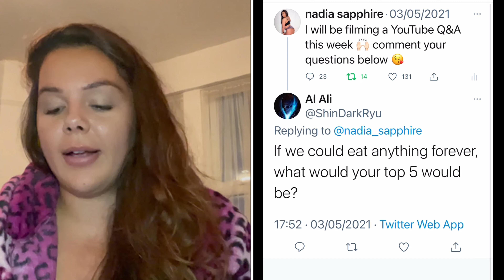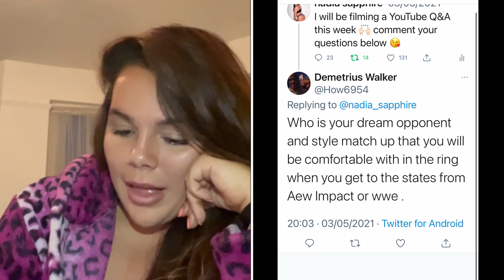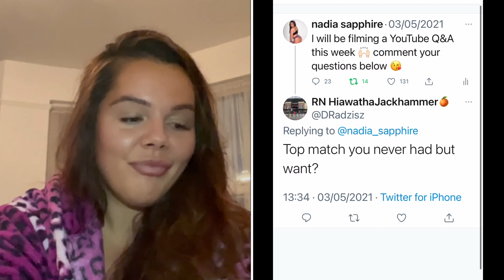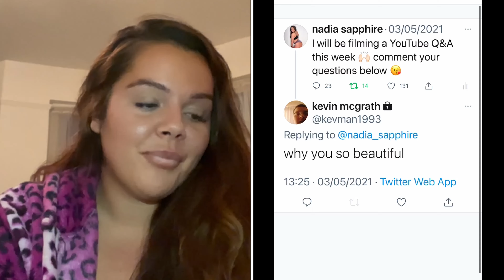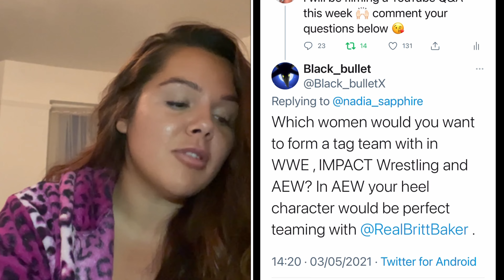Q&A WRESTLE TALK, RELATIONSHIP STATUS, MY PERFECT MAN PLUS ONLYFANS & CUSTOM WRESTLING UPDATES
Welcome to another Q&A today il be Answering your questions describing my perfect man, talking about my current relationship status, my wrestling career and highlights as well as who I’d love to tag with.
Do you want us to create your dream wrestling match?